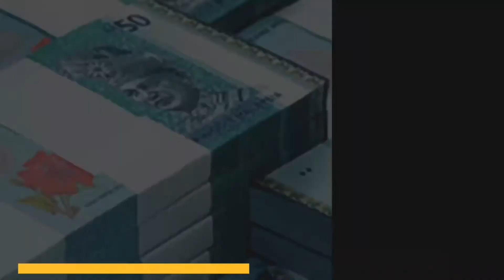BERITA MENARIK HARI INI, DEASOKA.COM, RABU, 24 NOVEMBER.